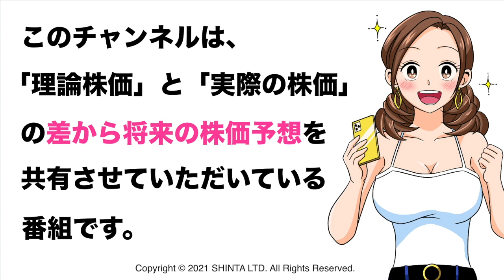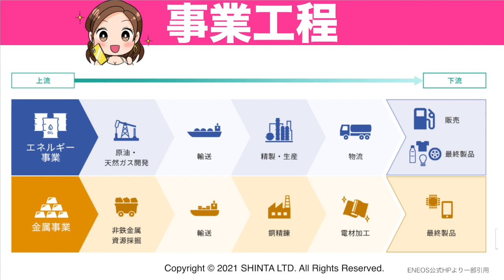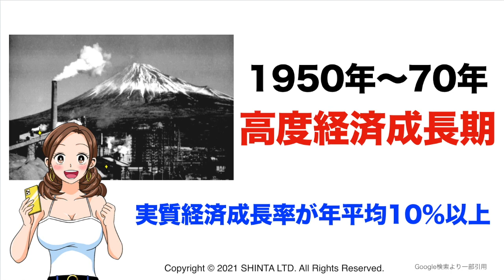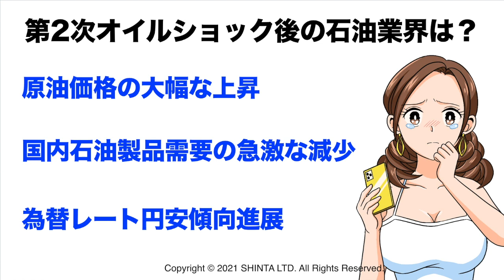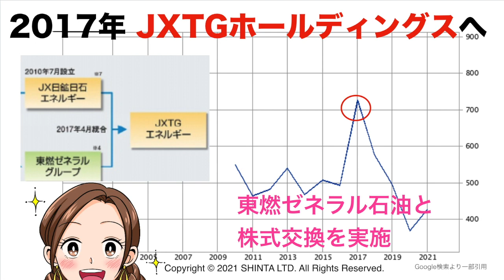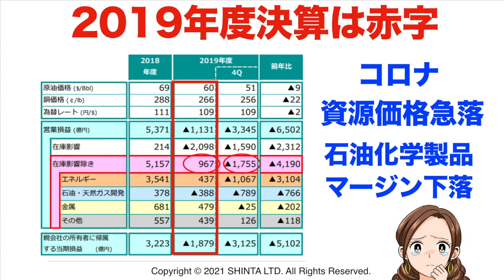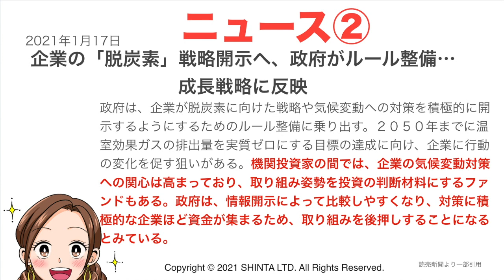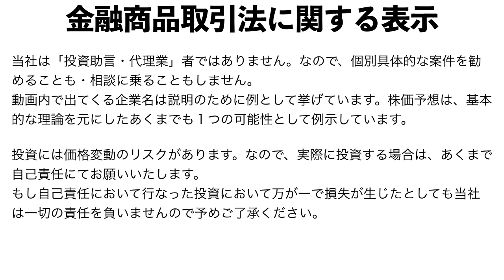【超人気】高配当、ENEOSホールディングスを買うなら今！ENEOS（5020）の株価予想